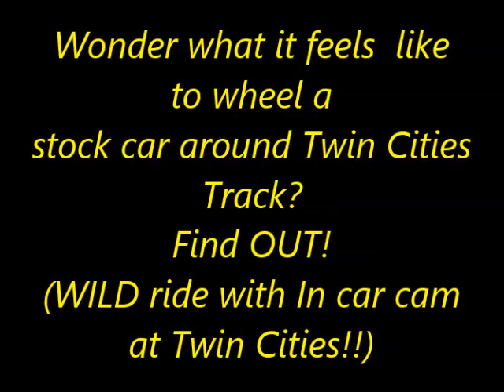Take a wild ride in a stock car at Twin Cities Raceway park!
Fans, wonder what its like wheeling a stock car on a dirt track?  Ride along at Twin Cities and see!